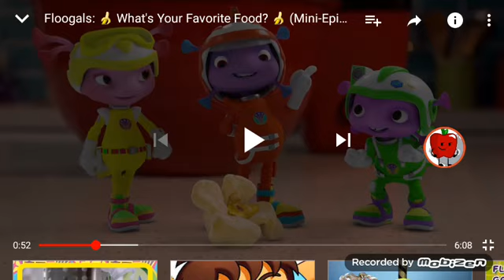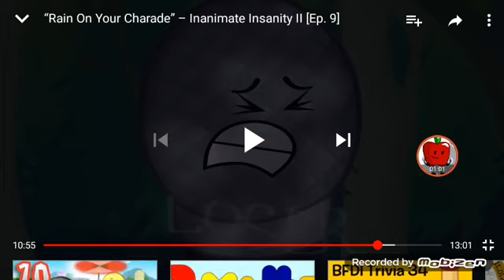Another inanimate insanity reaction to floogals